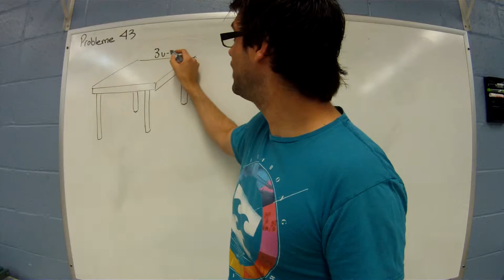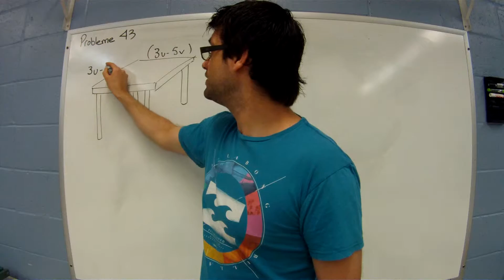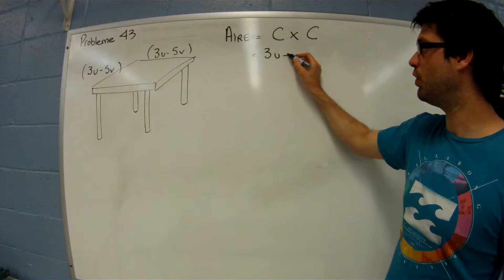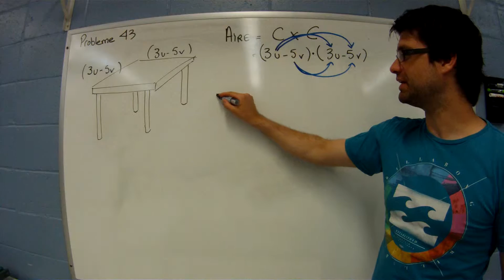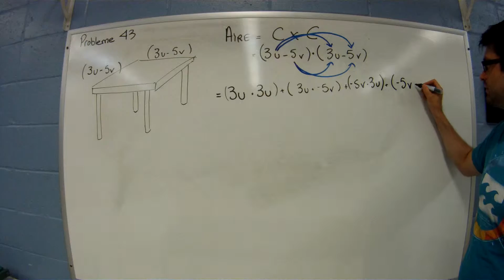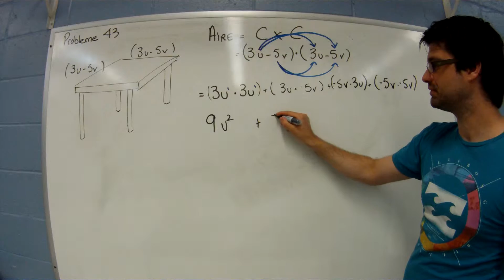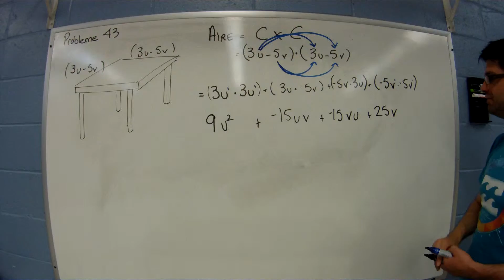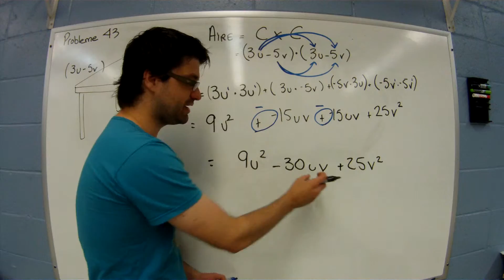algebre probleme 43